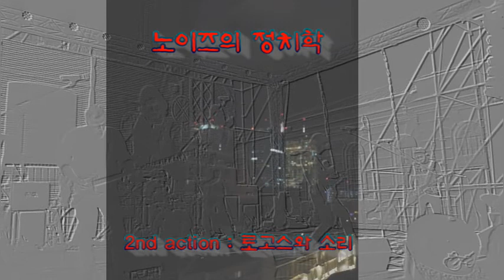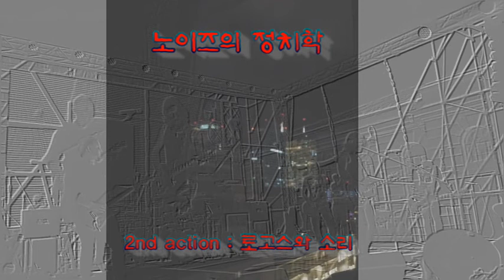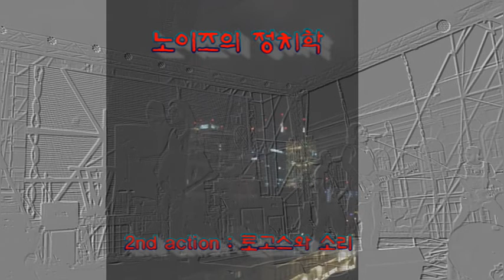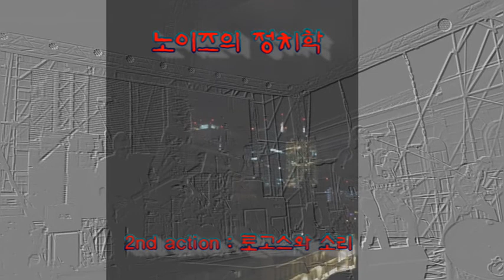노이즈의 정치학 ( Politics of Noise )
action 1 : Lost key ( 잃어버린 열쇠 )
action 2 : Logos and Phone ( 로고스와 소리 )